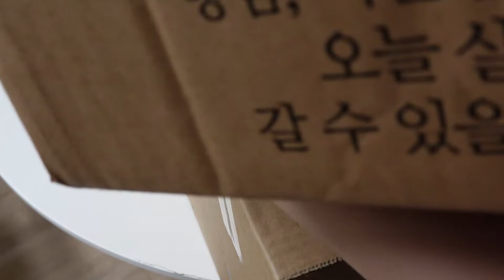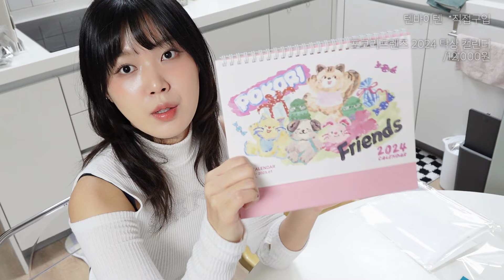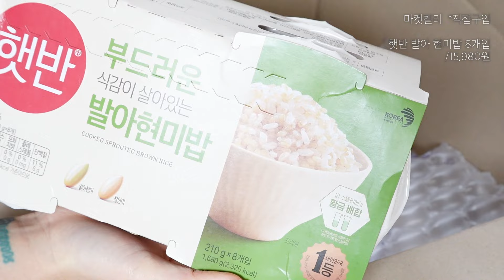2023년 마지막 언박싱📦🔥 미니 패션 하울부터 뷰티어워즈 수상템, 신상 스포, 자취생 꿀템까지😎 | 지그재그, 블랙업, 마켓컬리, 오늘의집, 텐바이텐, 페넥 등 | 아르몽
안녕하세요 아르몽입니다😎 연말이라 그런지 할 일은 많고 일은 손에 안 잡히고... 올 해 마지막 영상을 뭘로 업로드하면 좋을까 고민하다가..! 12월동안 쫌쫌따리 찍어왔던 언박싱 영상 모아봤어요! 몇 시간 안 남은 2023년 마무리 잘 하시고 우리는 내년에 보아용💖 새해 복 많이 받으세요 사랑사랑~ 💖
00:00 영상시작
00:01 형님식물
00:29 스테인리스 트롤리
00:40 어워즈 수상템 언박싱
03:08 자취생 꿀템 퍼퓸 섬유유연제
05:25 생크림 수면팩?
06:20 2024 탁상 캘린더
07:03 먹는 히알루론산
08:26 태국고사리
08:36 에스테틱샵 스킨케어
08:55 별거없는 마켓컬리
09:33 지그재그 하울
09:38 블랙업 오프숄더
10:20 에스쁘아 허쉬드체리
11:06 톤다운 립펜슬
11:33 롬앤 신상 글로스
11:51 큐드로이 집업
12:03 지그재그 귀도리 벙거지
12:47 치즈랑 세럼
13:18 웨이크메이크 신상 팔레트
13:35 페넥 백팩